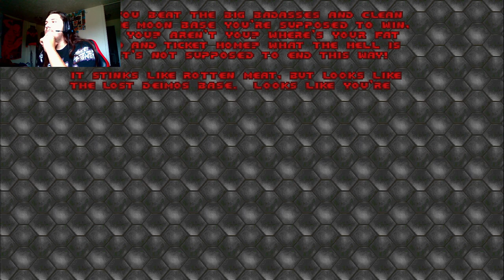On My Way To Hell (Doom NEW Ep 2)